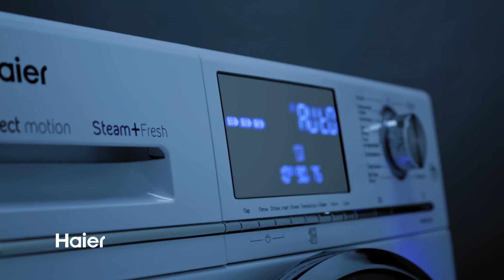Haier HW80-B14686 кір жуғыш машинасы - жаңа буын үлгісі.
Haier HW80-B14686 кір жуғыш машинасы - жаңа буын үлгісі. Стильді дизайн, көптеген жуу бағдарламалары, сондай-ақ көптеген қосымша функциялар.
Кірді жүктегеніңізге байланысты, құрылғы барабанға жіберетін судың көлемін өзі анықтайды. Осылайша, қосымша сұйықтық жұмсалмайды, яғни бұл құрылғы отбасылық бюджет қаражатын үнемдейді.